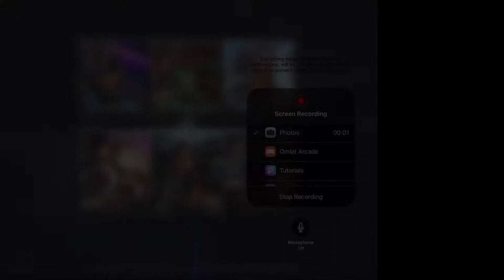Vainglory CE - Wp Baptiste Jungle (3v3)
Hey, It’s me FLUTTERSHY_VG again with another video, and let me tell you something , you can follow me on my social media for memes, posts and random stuff that I post sometimes.

Videos are edited and rendered thanks to Videoleap

Art you see has been requested and made by the following.

-SuperiorShy is the Anthro Fluttershy with the charro outfit-

### RANDOM ###